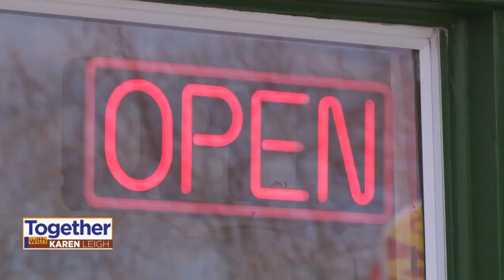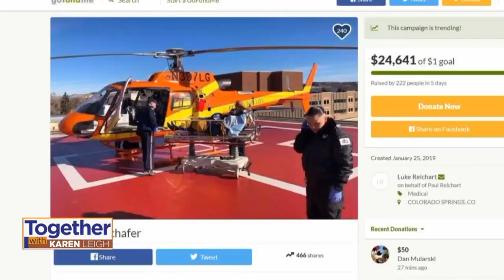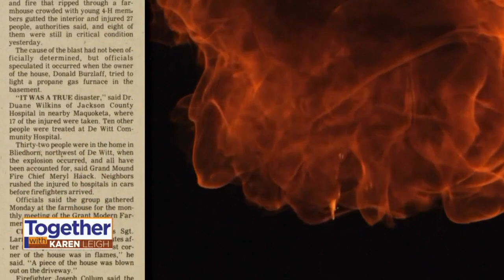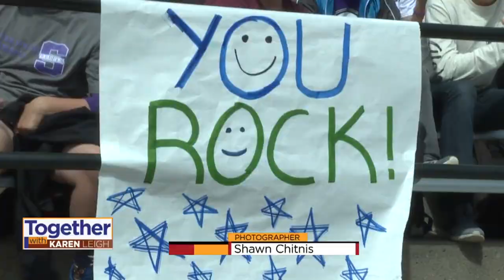'Together With Karen Leigh' Show, 4/26 & 4/28